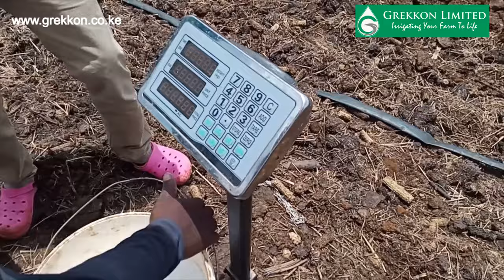How to apply fertilizer through drips using a Venturi fertilizer injector - Grekkon Limited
A venturi fertilizer injector is the most efficient way of applying fertilizers and chemicals (especially drenching chemicals) directly into the drip system. In this case, irrigation water is applied at the same time with fertilizer in a process known as fertigation or chemigation in the case of chemicals.
How a Venturi injector system works
A venturi injector system includes a bypass, pump and a suction assembly.
For the system to work, there has to be a pressure difference between the inlet and outlet to create a vacuum to initiate suction at the suction port.
Water moving into the injector system speeds up as it enters a constricted channel of the injector, causing a reduction of pressure.
The reduction in water pressure causes fertilizer to rise up through the suction assembly into the water channel.
The difference between the inlet side of the injector and the outlet is small, thus creating a small vacuum. The result is a suction being created.
Where the difference in pressure is sizeable, a larger vacuum is created, resulting in a larger suction.

Advantages of Grekkon Limited venturi Fertilizer Injectors
• Has uniform injection rate from start to finish
• You can regulate the rate of flow of fertilizer or chemical
• Venturi is very cost effective as there is no energy. Labour is also drastically reduced
• Quick and easy installation.
• Zero maintenance cost

Selecting a venturi injector system
When selecting a venturi injector, chose the best size and model that matches your drip irrigation system. Always select an injector that matches your irrigation system flow rate. Generally, small sized injector system will restrict flow of the system, while an oversized system will have difficulties drawing fertilizers into the irrigation system.
Venturi injector sizes.
Venturi injectors come in different sizes from ½’’ to 2’’. However, ½’’ and 3/4’’  are the most readily available.
Rule of thumb when installing venturi injector
The injector outlet must remain flooded for it to work effectively
Do not install the injector in a vertically downward position (outlet below inlet) as this will cause erratic suction by the injector.